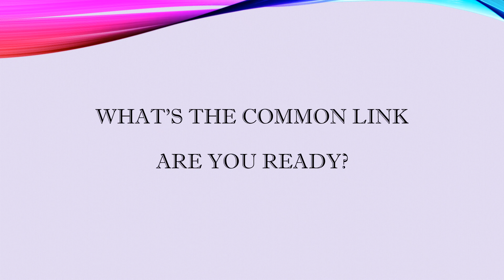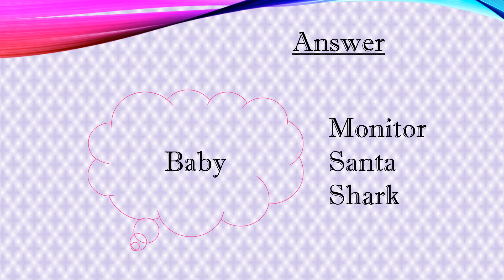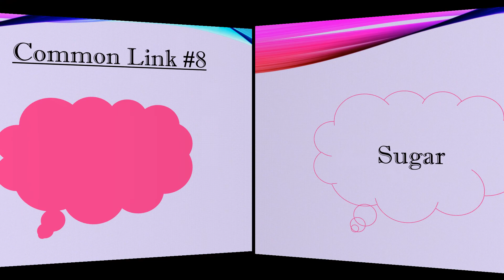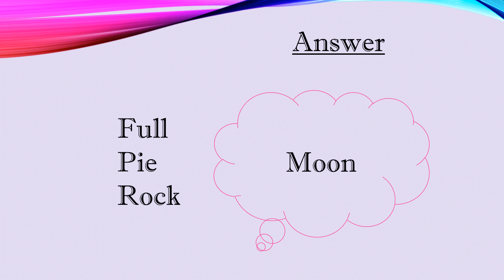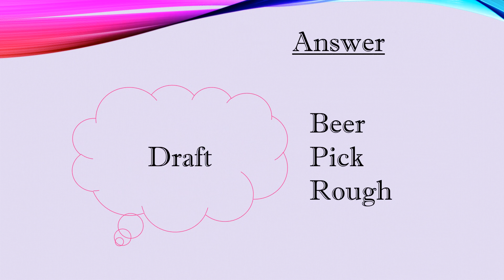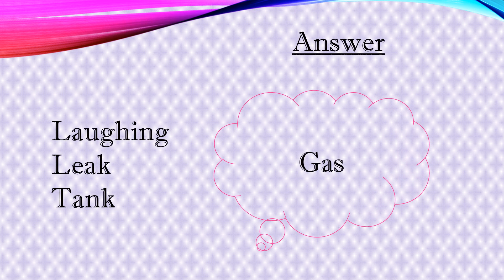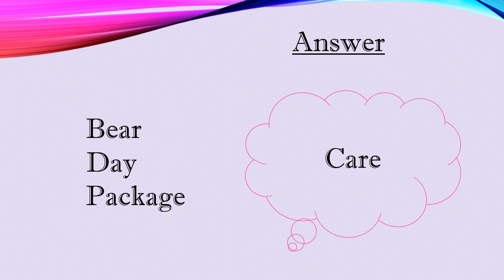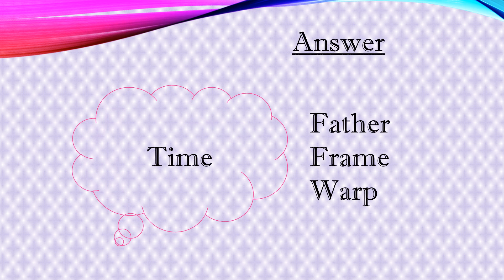Trivia: Common Link #9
Find the common link!